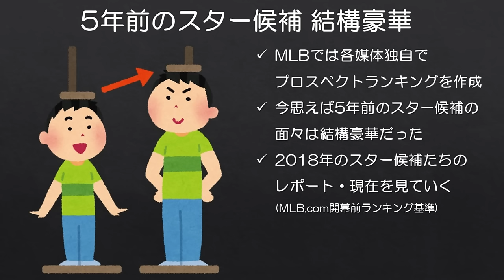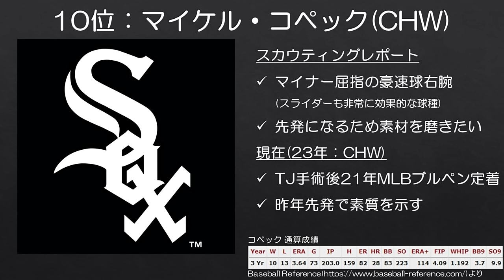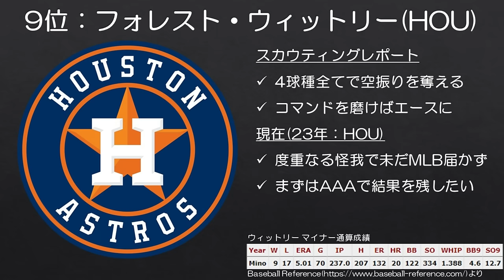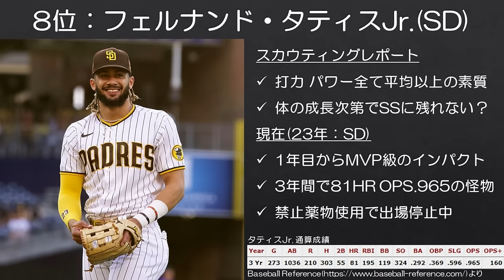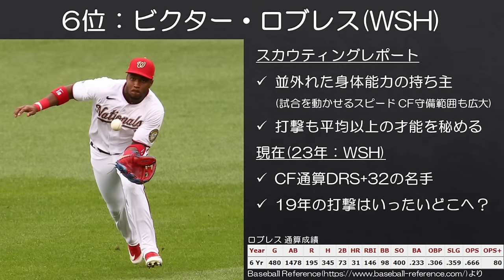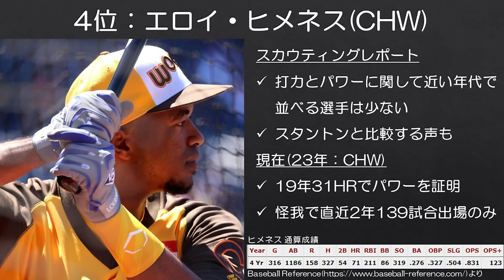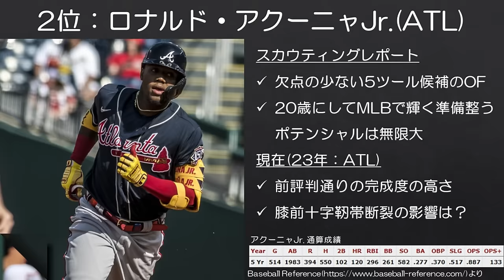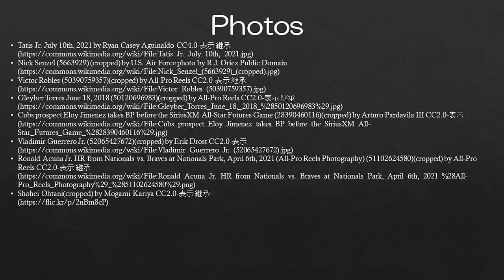【MLB】今思えば結構豪華な2018年プロスペクトランキングTop10の現在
Top3の面々が豪華すぎますな。

■2012年のランキングの今を振り返った動画